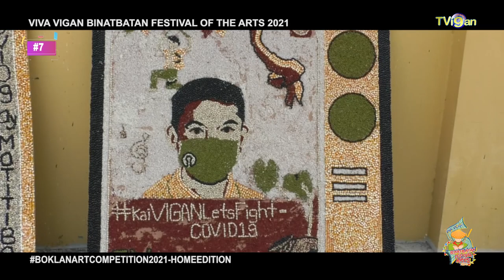BINATBATAN 2021 BOKLAN ART